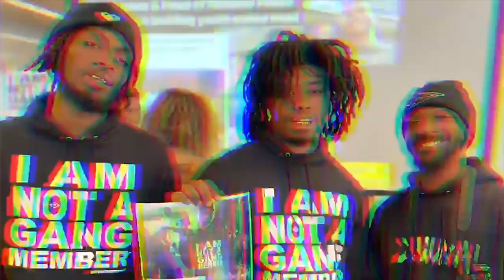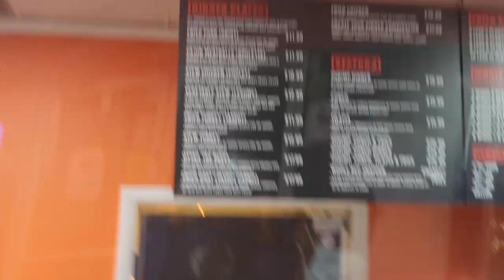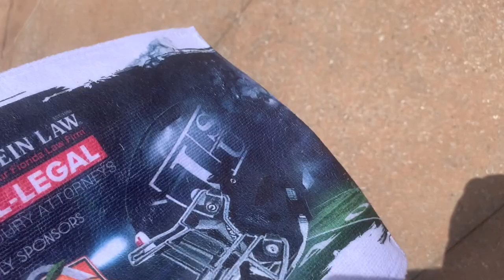FAMU VLOG: Orange Blossom Classic (HBCU Football, Marching 100, Strolling, Parties)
This Vlog is from the Epic Orangeblossomclassic between My FAMU RATTLERS Jackson Sate Tigers. The video features college hangouts, parties, the ILLUSTRIOUS Marching 100 and a great football game with great HBCU tail gate experience.